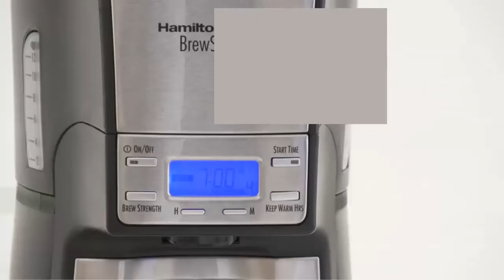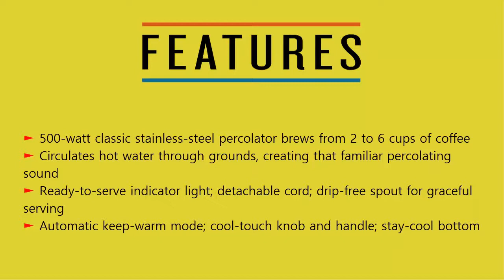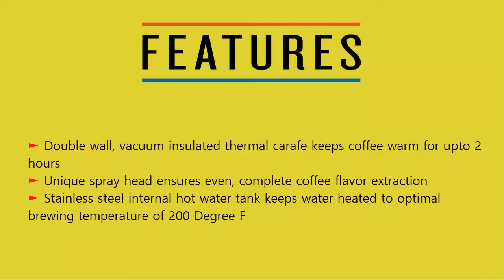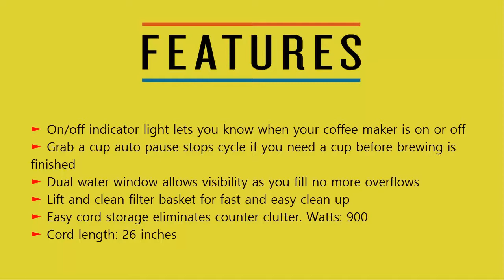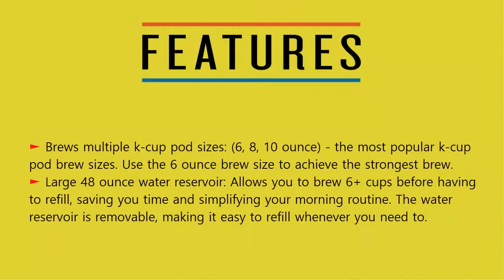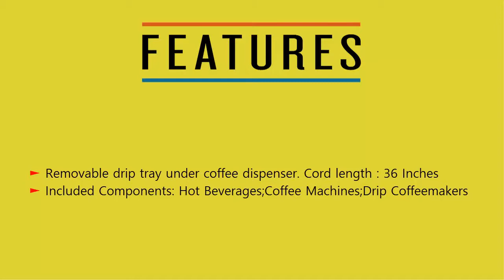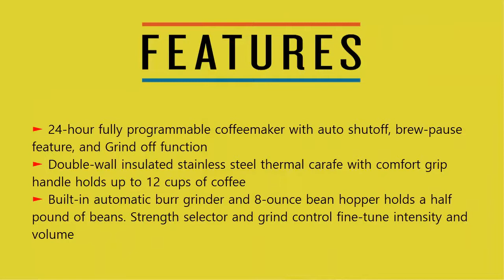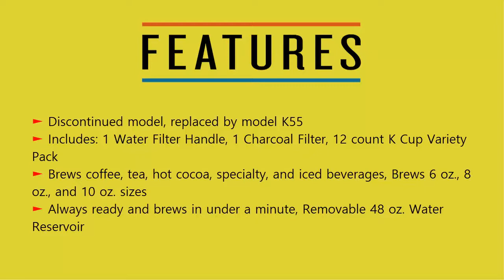Top 10 Best Coffee Maker 2020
1. Hamilton Beach (48464)

2. Presto 02822 6-Cup Stainless-Steel

3. BUNN BT Velocity Brew 10-Cup Thermal Carafe Home Coffee Brewer

4. Mr. Coffee 12-Cup Coffee Maker

5. Keurig K-Classic Coffee Maker

6. Cuisinart DCC-3000 Coffee-on-Demand 12-Cup Programmable Coffeemaker

7. Ninja Specialty Coffee Maker

8. Hamilton Beach Scoop Single Serve

9. Cuisinart DGB-900BC

10. Keurig K45 Elite Brewing System